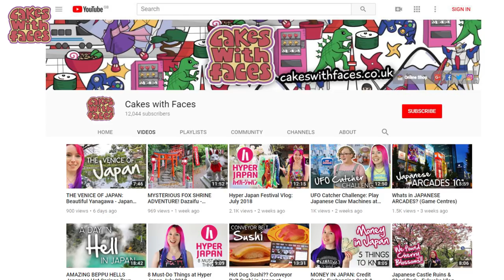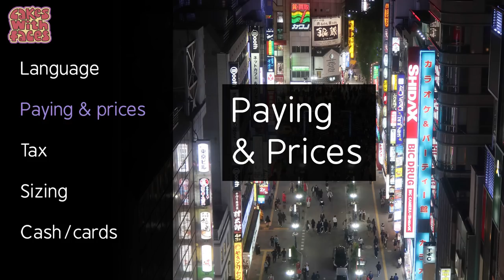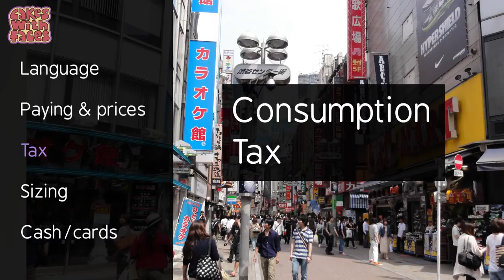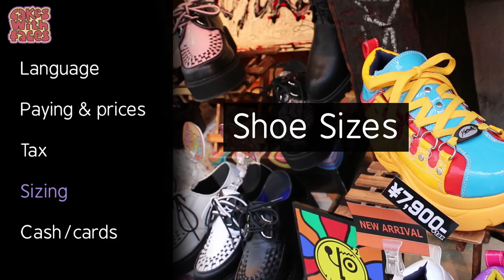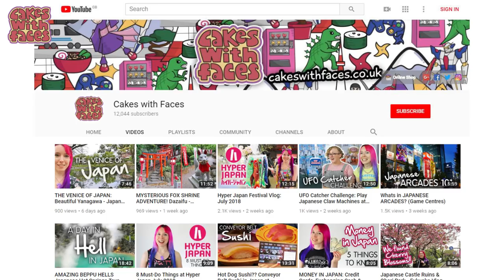How to BUY THINGS in Shops in Japan: JAPLANNING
Guide to buying things in shops in Japan: what if you don't speak Japanese, pricing, tax, clothes and shoe sizes and how to pay.

Before I first went to Tokyo I was nervous about the language barrier and culture shock, so that's why I make Japlanning videos, to give you an idea of what it's like in Japan. This one answers the questions I had about shopping in Japanese shops for tourists:

- Can you cope if you don't know Japanese language?
- Pricing and payment
- Japanese consumption tax - what you need to know
- Are Japanese clothes too small for foreigners?
- How to convert US/EU/UK shoe sizes
- Trying on clothes in changing rooms
- Are foreign cards accepted?

SUPPORT CAKES WITH FACES: If you like my videos, consider supporting me by making a purchase from my shop (worldwide shipping)